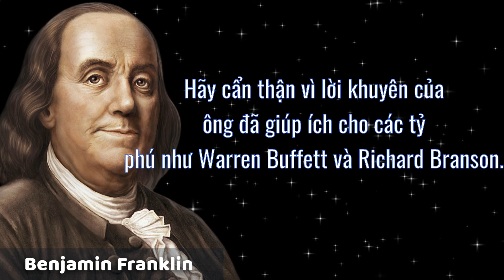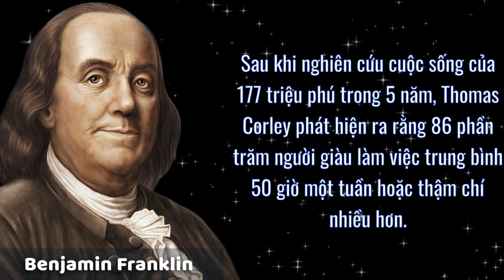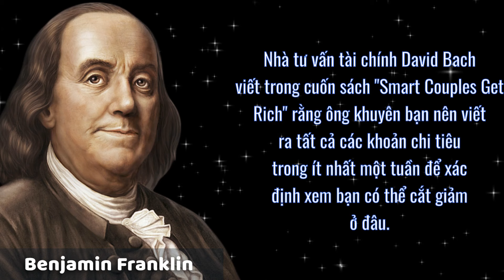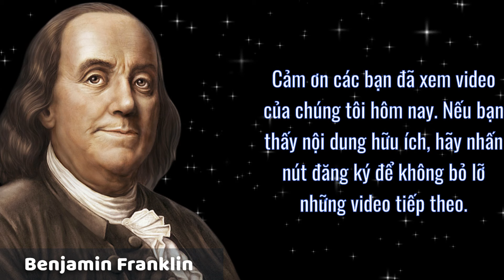Bí quyết Benjamin Franklin: Biến 100 đô la thành 1 000 000 đô la readbooksapp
ạn đã bao giờ tự hỏi làm thế nào để biến 100 đô la thành 1,000,000 đô la một cách thông minh và hiệu quả? Trong video này, chúng ta sẽ khám phá những bí quyết tài chính độc đáo mà Benjamin Franklin đã chia sẻ, những lời khuyên từ một trong những tư tưởng vĩ đại nhất trong lịch sử. Từ cách tiết kiệm, đầu tư thông minh cho đến tư duy tài chính, hãy cùng tìm hiểu cách áp dụng những bài học này vào cuộc sống hàng ngày và biến mơ ước thành hiện thực. Đừng bỏ lỡ cơ hội trở thành triệu phú, hãy xem video ngay!